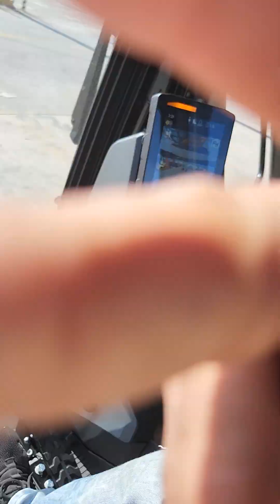subiendo equipo en el puerto